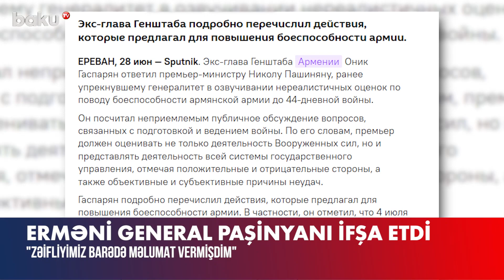Erməni general Paşinyanın yalanlarını ifşa edib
Ermənistan Ordusunun Baş Qərargahının keçmiş rəhbəri Onik Qasparyan Azərbaycanla 44 günlük müharibədən əvvəl ölkə ordusunun döyüş qabiliyyətinə dair fikirlər səsləndirdiyinə görə generalları qınayan Baş nazirə cavab verərək, Nikol Paşinyanın yalanlarını ifşa edib.
O.Qasparyan müharibəyə hazırlıq və hərbi əməliyyatların aparılması ilə bağlı məsələlərin ictimai müzakirəsini yolverilməz hesab edib.
Onun sözlərinə görə, Baş nazir təkcə Silahlı Qüvvələrin fəaliyyətini deyil, həm də bütün dövlət idarəetmə sisteminin fəaliyyətini təmsil etməli, müsbət və mənfi cəhətləri, habelə uğursuzluqların obyektiv və subyektiv səbəblərini qeyd etməlidir.
O.Qasparyan qeyd edib ki, 2020-ci il iyulun 10-da Milli Təhlükəsizlik Şurasının iclasında Baş nazirə 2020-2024-cü illər üçün silah və hərbi texnikanın inkişafı üzrə dövlət proqramının layihəsi barədə məlumat verib.
“Layihəyə əsasən, Silahlı Qüvvələr qarşısında qoyulan vəzifələri həll etmək üçün 8 milyard ABŞ dolları lazım idi. Baş nazirə məlumat verdim ki, ümumi hava hücumundan müdafiə qruplaşmasının effektivliyi “zəif” qiymətləndirilir. Qarşı tərəfin idarəetmə sistemlərini effektiv şəkildə susdurmaq mümkün deyil. Operativ rəhbərlik və məlumatların ötürülməsi baxımından kəşfiyyat orqanlarının imkanları zəifdir”, – deyə O.Qasparyan bildirib.
“Pilotsuz Uçuş Aparatlarının sayının döyüş tapşırıqlarını yerinə yetirmək üçün kifayət etmədiyini dedim. Həmçinin Azərbaycanın PUA-larına qarşı döyüşmək üçün hava hücumundan müdafiə və elektron döyüş texnikasına ehtiyac olduğunu qeyd etdim. Ordunun ehtiyacları üçün lazımi PUA-ların sayını açıqladım”, – erməni general söyləyib.
Qeyd edək ki, Nikol Paşinyan Azərbaycanla 44 günlük müharibədə məğlubiyyətə görə ordu rəhbərliyini qınayıb.